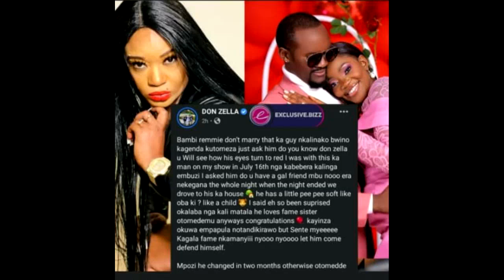Don Zella avudde yo nalabula Ray P kumusajja eyamunanise akaweta "Omufele,muyaye wa baluwa"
Galaxy FM and Spark TV Live Wire presenter Precious Remmie aka Ray P is currently cursing ever accepting the engagement ring from new boyfriend Raymond as he has been bitterly exposed, all his bitter secrets and how he has proposed to 4 women in 1 year.

Raymond has been exposed by socialite Don Zella who is based in the US shows that this man is a certified Casanova who keeps changing women.

She has released a list of all women this guy has dated and proposed to, with the latest one being Remmy. There was even a photo of Catherine Kusasira as the guy proposed to this woman and Don Zella asked the presidential advisor to help Remmie out.

“Bambi Remmie don’t marry that ka guy, I have info on him and he’s going to break your heart. Just ask him if he knows Don Zella and see how his eyes will turn red. I was with this ka man on July 16th for my party and he was all pretending corny like a goat. I asked him if he has a girlfriend and he denied the entire night. We drove to his very small house that same night.He even has a small animal and soft like a child’s. I said eh so so been surprised. You see him being fine but he loves fame. Honestly you have crushed but anyways congratulations. He’s so broke and seeks fame. If he refutes this let him come and defend himself. Unless if he changed in two months otherwise, you have totally crashed,” Don Zella posted on her Facebook page